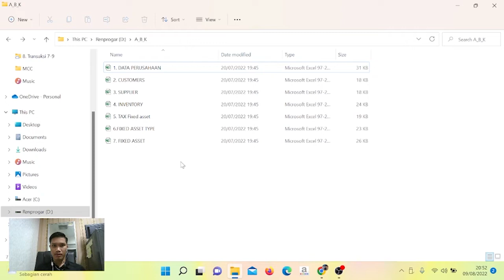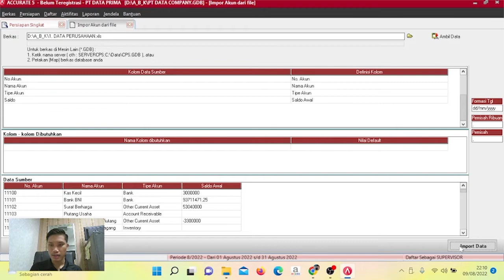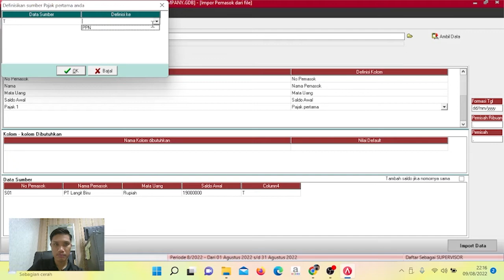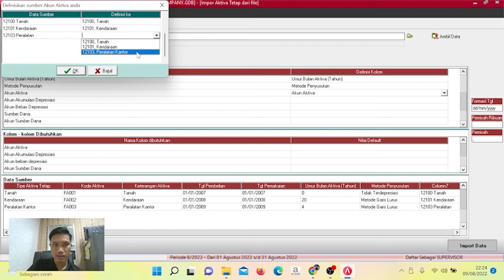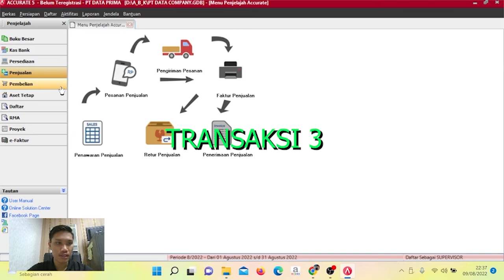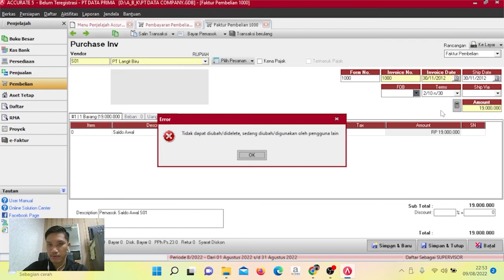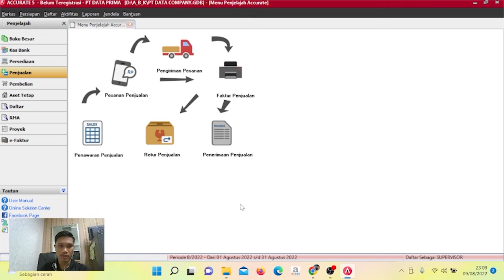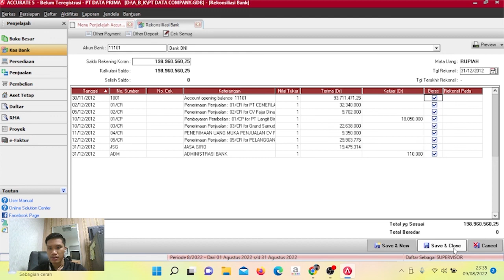Learn to Operate The Accounting Application "ACCURATE 5"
Tugas Besar 2
Ujian Akhir Semester
Akuntansi Berbasis Komputer

Nama: Muhammad Ulul Albab
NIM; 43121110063